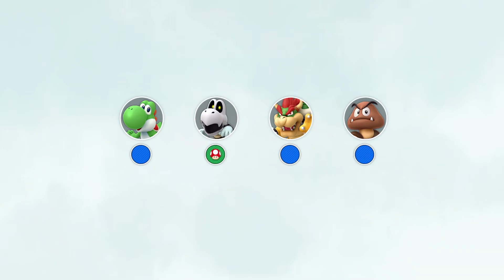Super Mario Party | Bowser vs Yoshi vs Dry Bones vs Goomba #53 Turn 10 (Player 1)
Mab (Domino Ruins)